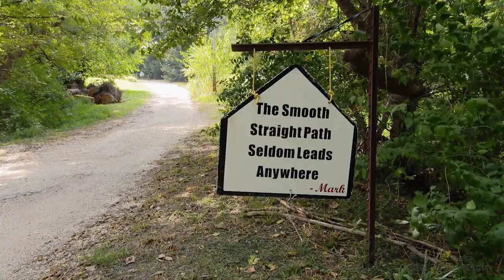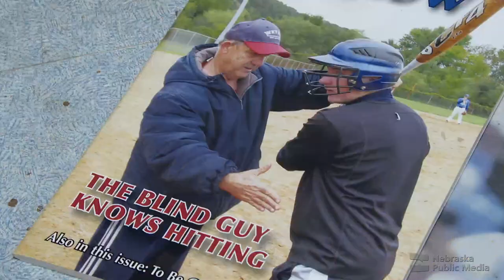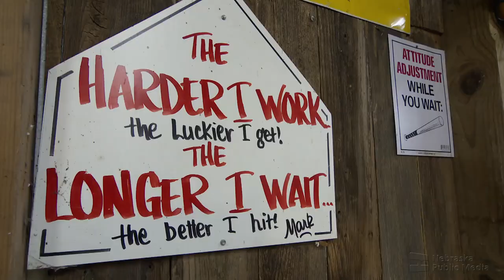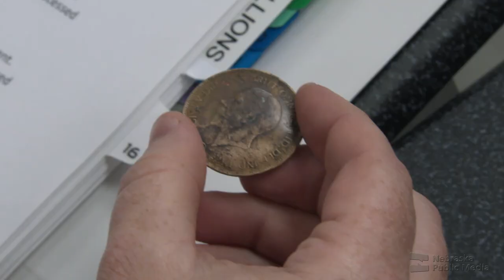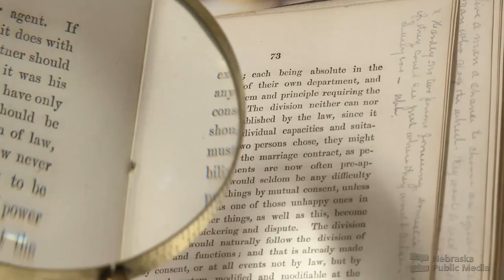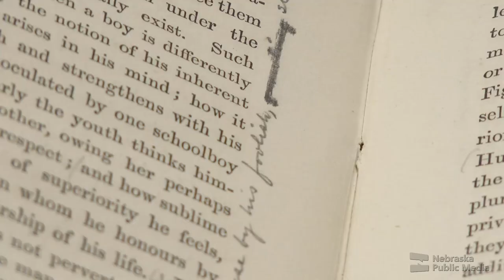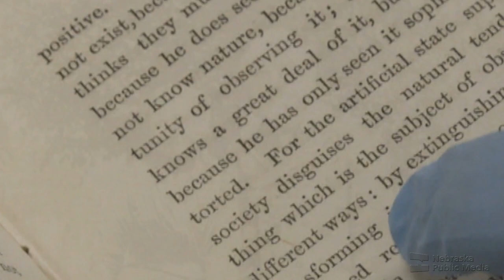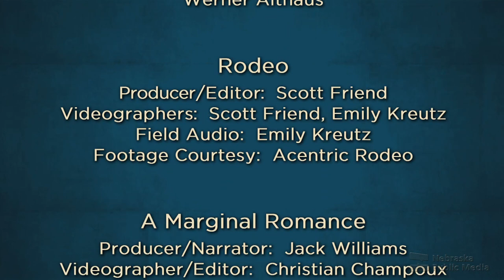A Vision for the Game and More | Nebraska Stories | Nebraska Public Media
A Vision for the Game
Mark Wetzel of Omaha is a nationally-recognized hitting coach, working for more than four decades with young baseball and softball players from Nebraska and across the country. He’s also legally blind.  Mark uses his peripheral vision to see an outline of the hitter, and from that, can usually help improve their swing. He calls his sight problems a “gift,” and has helped thousands become better hitters.

Bringing Them Home
Scientists at a Department of Defense lab at Offutt Air Force Base identify the remains of nearly 400 previously-missing sailors and marines from the USS Oklahoma, which was sunk during the 1941 attack on Pearl Harbor.

Rodeo
A visual essay exploring the riding, roping of the National High School Finals Rodeo, the largest rodeo in the world. The competition features athletes from across the United States and several countries.

A Marginal Romance
Notes written between young lovers in the margins of a 150-year old book provide valuable insight into the courtship of Othman and Elizabeth Abbott.  The Abbotts were two of Nebraska's early leaders and the parents of social welfare leaders Edith and Grace Abbott. The book was gifted to the Stuhr Museum where it sat for many years on a back shelf waiting to be rediscovered.

A Pellet of Poison
This story explores the brief intertwining of two remarkable women: the very first Native American doctor and a Nobel Prize-winning scientist.  In 1915, Dr. Susan LaFlesche Picotte, the first Native American doctor and the daughter of a powerful Omaha chief, lay dying of cancer in her home on the Omaha Indian Reservation.   Picotte’s family reached out to the famous Madame Curie for a possible cure.  Curie responded by sending a special package from France to Picotte’s home.